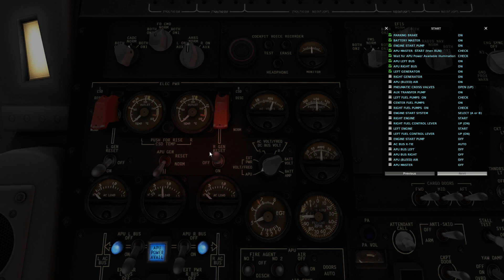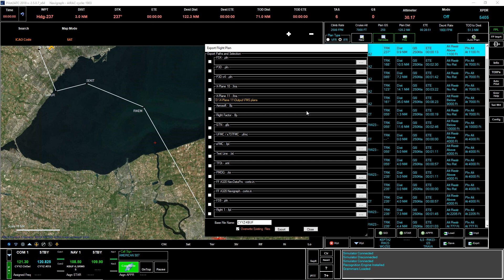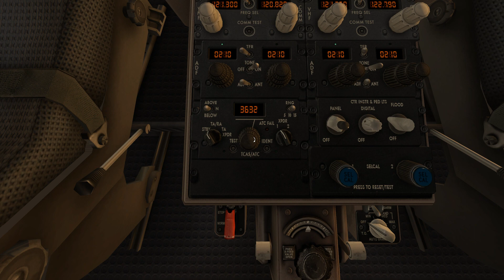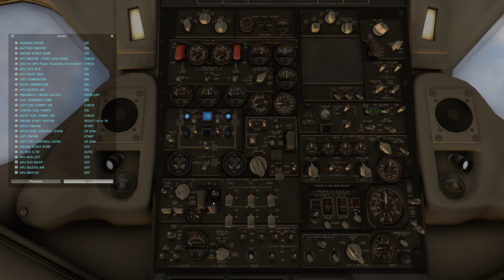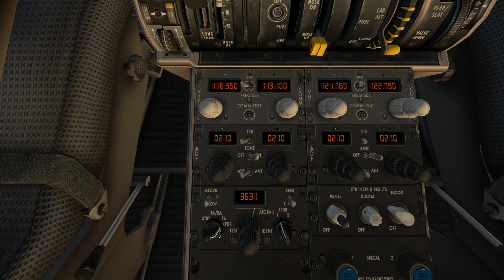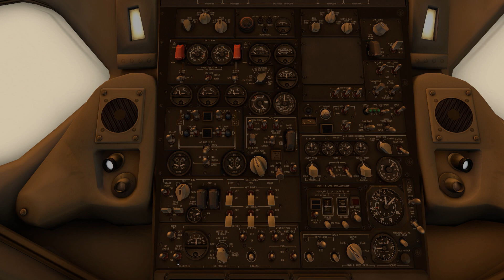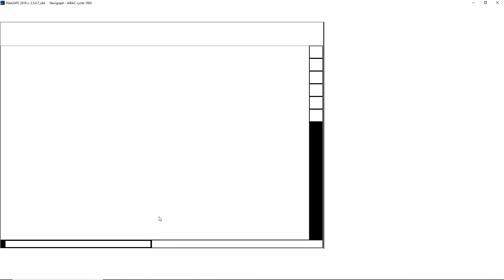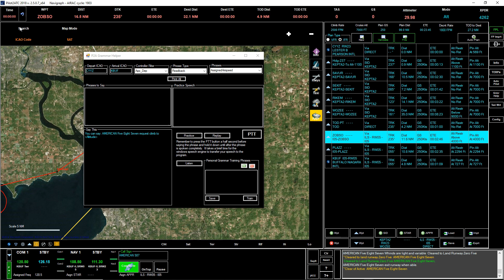Tutorial for xplane 11 MD82, Pilot2ATC, Live Traffic, Ground Services and more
Cold Start with MD-82 using live traffic, real voice communication to ATC and cool plugins for ground services, airport navigation, flight plans and more.